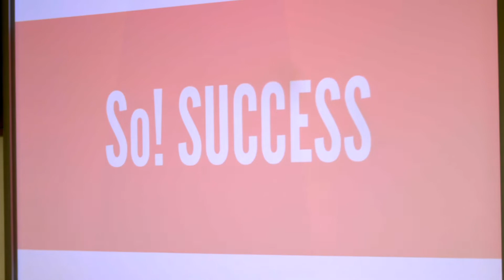Skills & Self = Success Aftermovie 2019 | Zelfverzekerd je Online Marketing beheersen!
Ja! Deze dames ronden met veel passie en plezier de cursus Skills & Self = Success af!

Bij Skills & Self = Success staat Online Marketing & Self Ontwikkeling voorop en doen we het net wat anders dan anders. En daar hoort dus ook een andere afsluiting bij.

De bonusweek (in 6 weken en 1 bonusweek leer je zelfverzekerd online marketing beheersen) werd gefilmd.

Hoofdrolspelers & credits naar:
👉 Blazien de Looff | Drijf-Kracht Kortgene
👉 Cindy Nieuwenhuijze | Zeeuwse Zorgmensen Middelburg
👉 Cynthia de Bruijne | Paree B.V. Elektro 's-Heerenhoek
👉 Marie Anne Foudraine | Knapp! Skincare Wemeldinge
👉 Mireille Intres | Merle Projecten (& project Nieuw Rein) Rotterdam
👉 Monique Verschuure | ProRunning Zuid-West Nederland
👉 Saskia van den Brand | Sport Zeeland
👉 Thea Terlouw | Buurtzorgpension (landelijk)
👉 Vivian Diephout | Hotel Katoen Goes

Wil je ook meer leren over zelfverzekerd je Online & Social Media Marketing beheersen én meer tijd besteden aan persoonlijke ontwikkeling? Wees welkom!